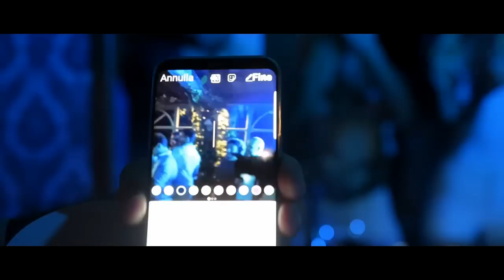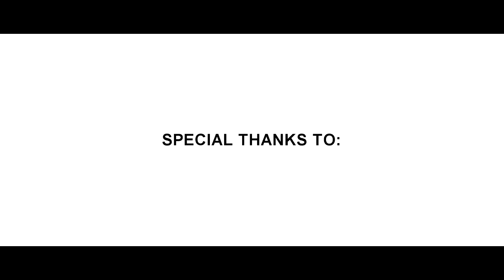federicoscavoindabox @ Casa Masi - Montaione (FI), Italy 08/06/2017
federicoscavoindabox 8 Giugno 2017
Thanks to:
GMG spa Mercedes-Benz
Diamond Milano Mix
Casa Masi - Lorenzo Masi - Montaione -Fi- Italy
Pineta Milano Marittima - Marco Amadori-
Deus Vodka
Marco Leoni
Omega audio service

Very special thanks to all my friends

Le locations private più belle del mondo.
100 persone.
Un dj.
1 ora di musica.
1 ora di video.

Best private locations in the world.
100 people.
1 DJ.
1 hour of music.
1 hour of video.